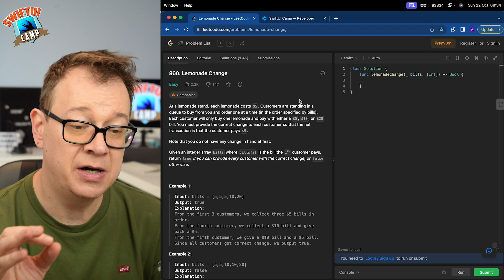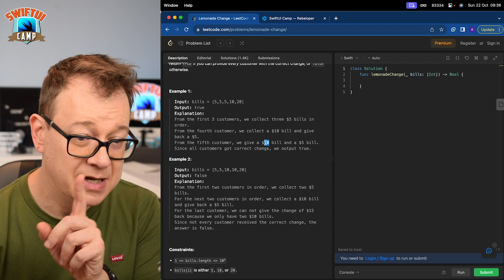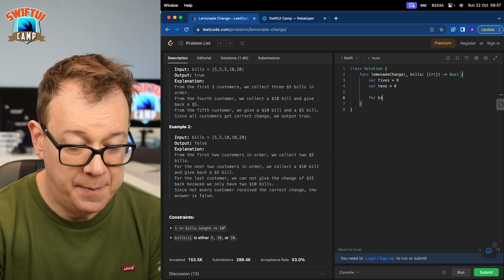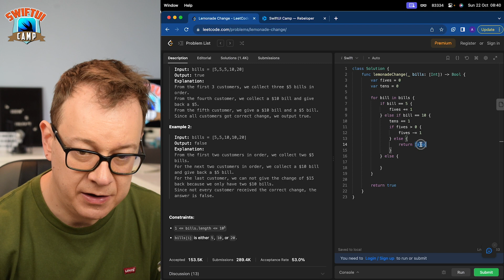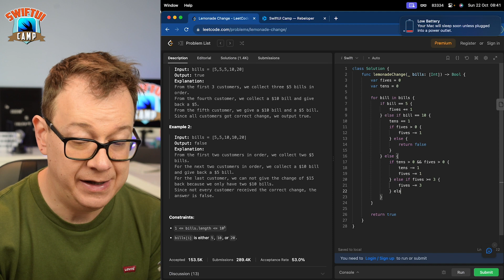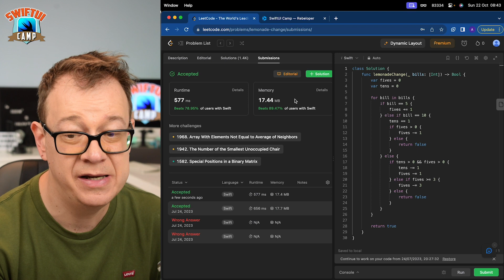A Subscriber Sent Me a Junior Swift Interview Challenge, Let's Solve It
In this video, we're going to solve a subscriber's junior Swift interview challenge. This LeetCode challenge involves using for loops and if else statements to solve a problem. We'll start by reviewing how to solve the problem and then take a look at the solution. We'll solve the problem and then discuss what we learned.

If you're looking to up your skills in Swift and get hired, then this is the video for you! Learn some valuable skills that will help you in your job search. Let's get started!

00:00 INTRO
00:20 SWIFTUI CAMP
00:40 LEETCODE LEMONADE CHANGE PROBLEM
03:25 LEETCODE LEMONADE CHANGE APPROACH
04:00 LEARN SWIFTUI WITH SWIFTUI CAMP
04:28 LEETCODE LEMONADE CHANGE SOLUTION
09:23 WHERE TO GO NEXT